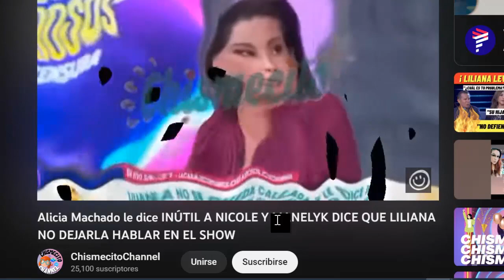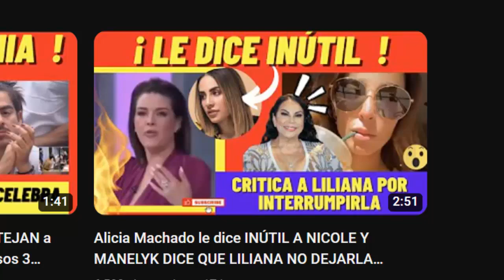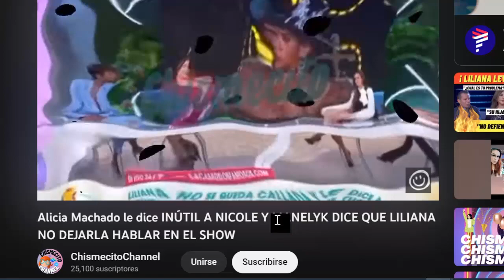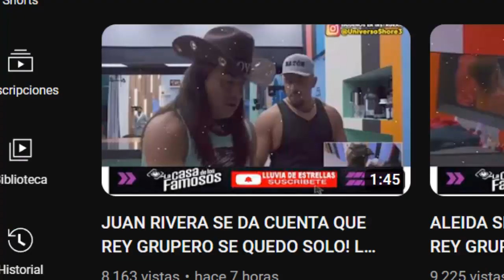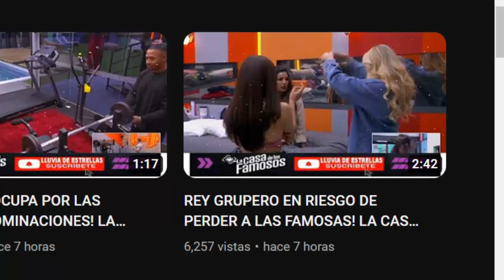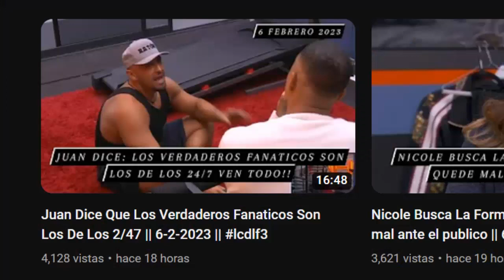ULTIMA HORA LA CASA DE LOS FAMOSOS, PEPE SE CAMBIA AL CUARTO AGUA AVANCE MARTES 7 DE FEBRERO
LA CASA DE LOS FAMOSOS EN VIVO, CAPITULO
AVANCE DE TODOS LOS CAPITULOS
AVANCE DE LA CASA DE LOS FAMOSOS